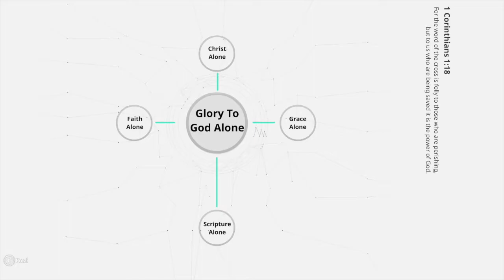Do you have to go to church to be a Christian? A Loving Warning - Redeemer Community Church Cache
Do you have to go to church to be a Christian?  The question should be: "Why would you not go to church if you are a Christian?" This video is a loving warning to Southwest Oklahoma.  Since living here, I have discovered that many, many, people of this culture believe they are Christian even if they never attend church and are apathetic toward Jesus. This belief and attitude crosses all denominational lines and is dangerous. This is a loving warning.